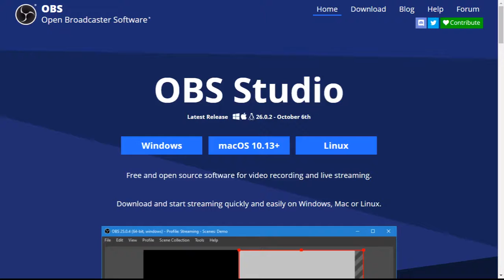Kawesqar - Heka - lotta cromo - 2020-10-15